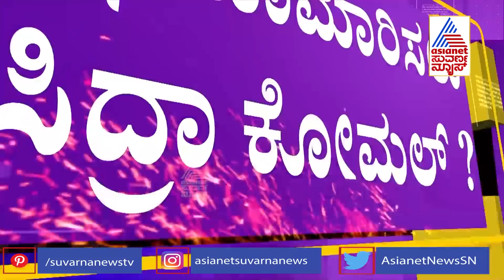Komal Sweater Scam; ಗೋಲ್ ಮಾಲ್ ಬಹಿರಂಗ ಆಗ್ತಿದ್ದಂತೆ ಸಂಧಾನಕ್ಕೆ ಜಗ್ಗೇಶ್ ಯತ್ನ | Jaggesh